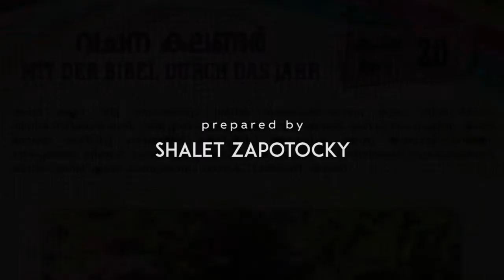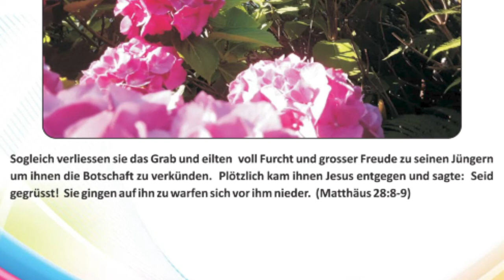20. Vachana Calender💐🌿💐